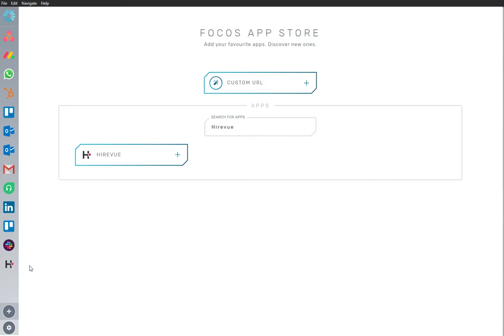Hirevue Review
If you use Hirevue app and want to work distraction-free whilst making it easier to use the app, then Focos is for you!